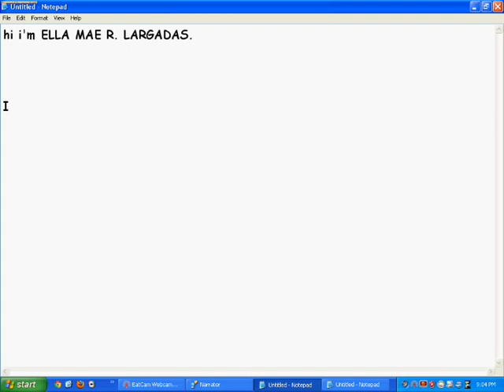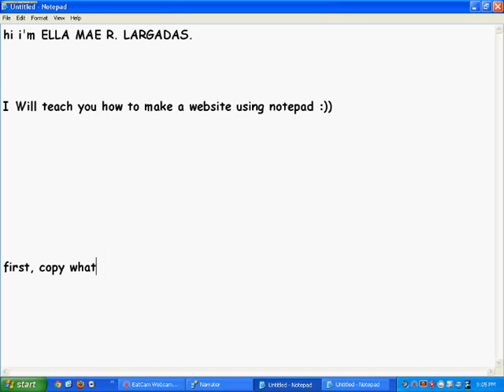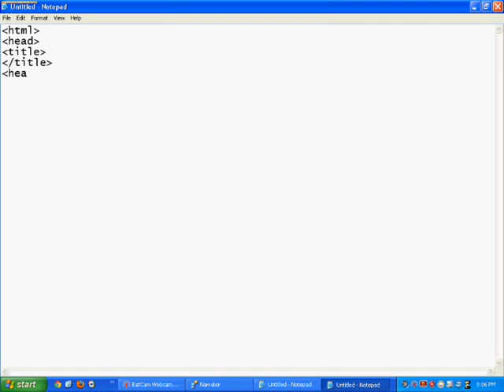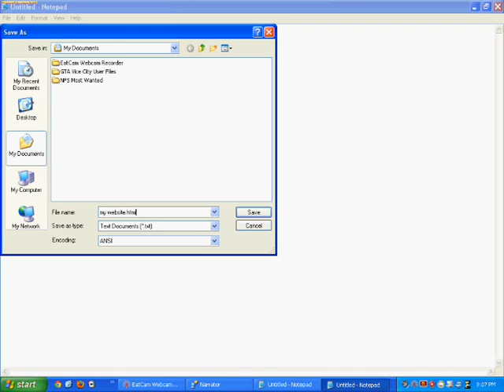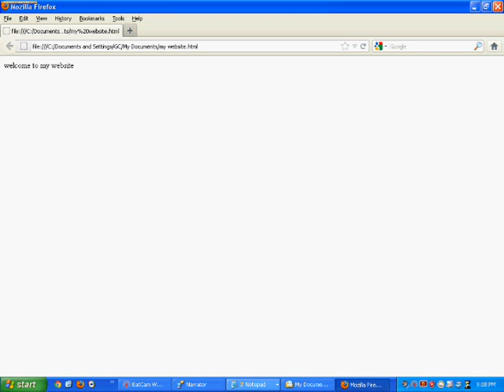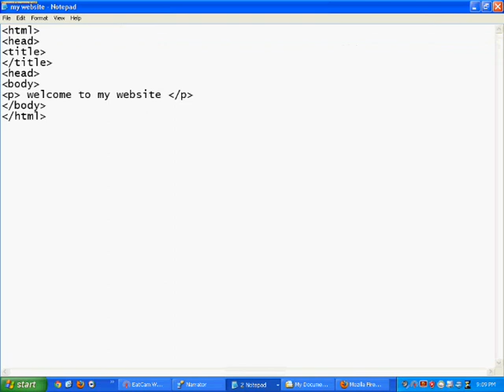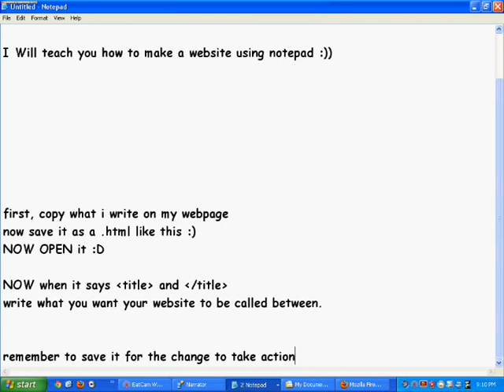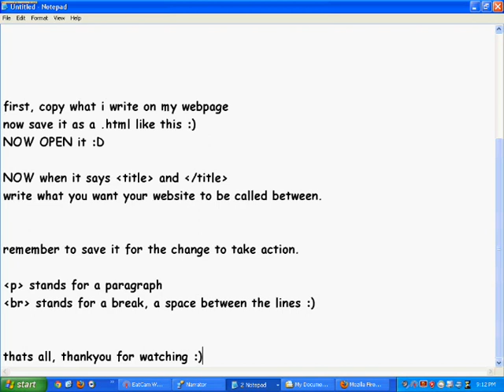how to make a movie using notepad.